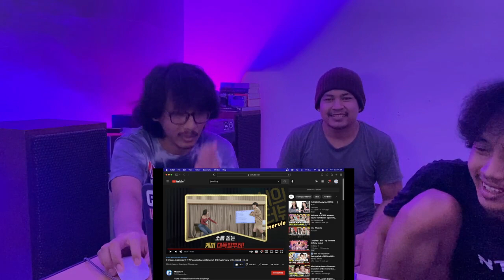SHOWTERVIEW JESSI X ITZY - JESSI INTERVIEWING ITZY ABOUT THEIR NEW ALBUM (REACTION)